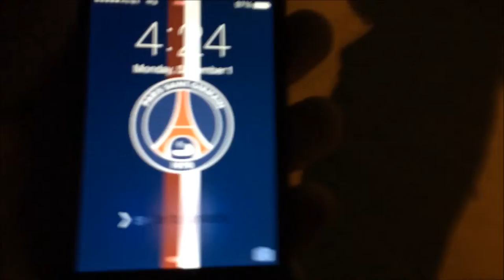Back to the Grind Boys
We're back to waking up at 4am! It's really different lifting at 4am, then at 1 in the afternoon. Maybe it's more of a mental thing.. I'm not sure...